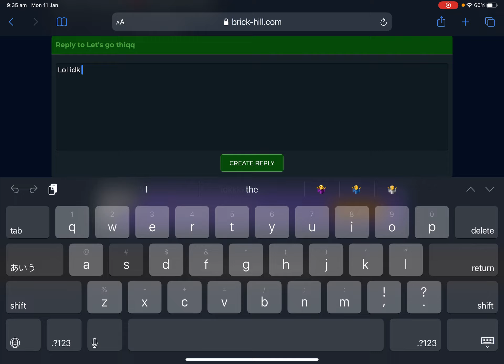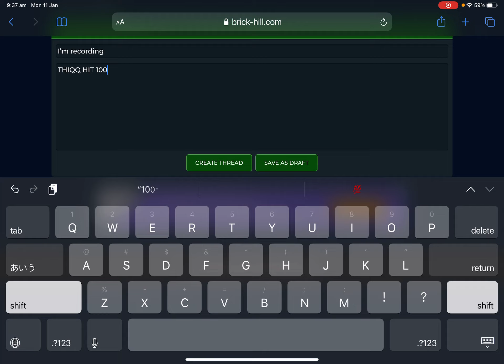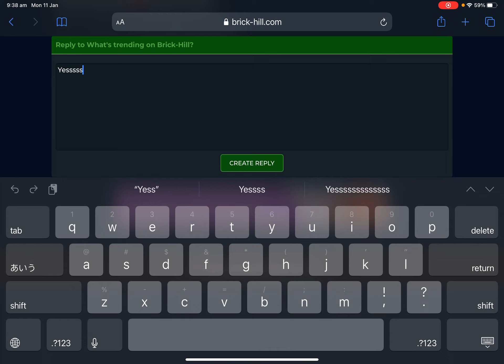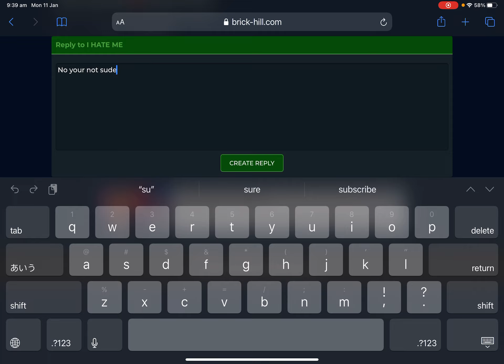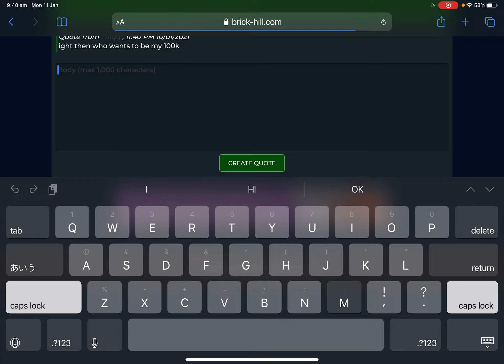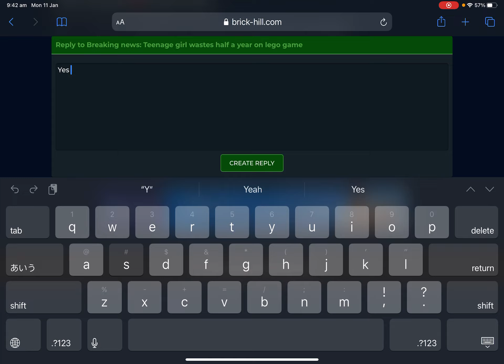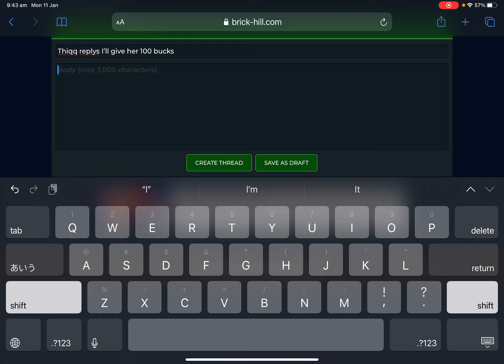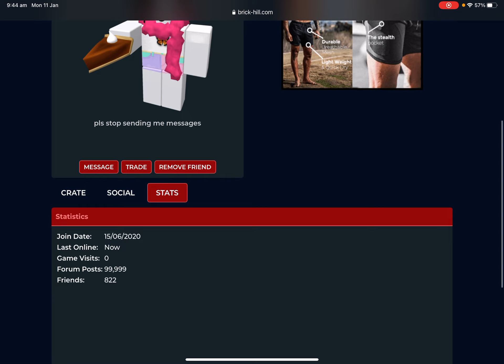THIQQ GOT BANNED AT 99,999 POST!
I CANT BELIEVE THIS JUST HAPPENED.